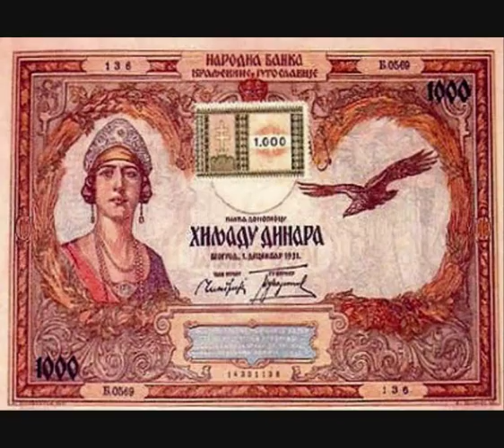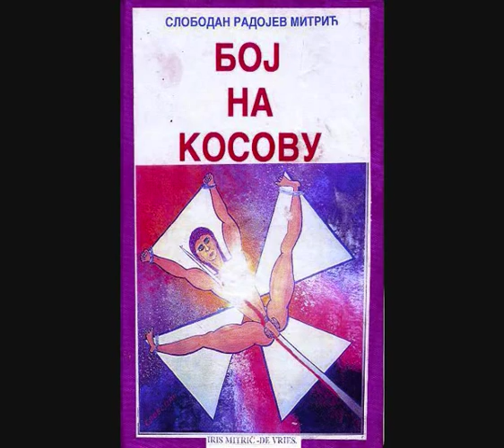PAJA JOVANOVIC - ПАЈА ЈОВАНОВИЋ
Paja Jovanović
From Wikipedia, the free encyclopedia
Pavle "Paja" Jovanović (Serbian Cyrillic: Павле "Паја" Јовановић) (18591957) was the most prominent Serbian Realist painter alongside Uroš Predić. He is considered one of Serbia's greatest academic painters. His most famous and recognizable paintings include Serbian Migrations, Crowning of Stefan Dušan, Takovo Uprising, Cockfighting, Decorating of the Bride, and Fencing. He also painted many famous portraits. His works can be found in many European museums across the continent.
Biography

The Wounded Montenegrin
Paja Jovanović was born in Vršac, on June 4, 1859, in the family of a photographer Stevan Jovanović and Ernestina, née Deot. He spent his childhood and early youth in this town, where he had the opportunity to see the iconostasis of Pavel Đurković and Arsa Teodorović in the town churches, as well as the works of Jovan Popović. He received his first lectures and knowledge from his teacher of painting, Vodecki. His father took him to Vienna in 1875 when he was 15, where he enrolled in the Academy of Fine Arts in 1877 in the class of the professor Christian Griepenkerl. He finished the Academy of Fine Arts in 1880, attending several important courses taught by Leopold Carl Miller, known as an orientalist. In the following period, having noticed greater interest of Europe for the Balkans, he painted mostly scenes from the life of the Albanians, Montenegrins, Herzegovinians, which brought him great reputation. Encouraged to visit the Balkan region during his hiatus, he studied the customs and folklore of the people, and in 1882 he was awarded the prize of the Academy and was given the czar scholarship for the composition The Wounded Montenegrin.
The public and many art critics directed their attention to the young painter, and in 1883 he signed a contract with the London gallery simply named French. He continued his travelling through Caucasus, Morocco, Egypt, Greece, Turkey, Italy, and Spain. A great number of sketches, notes, and studies, along with the collected objects from the life of the common people, will find their place in his famous genre-compositions, such as: Fencing, Decorating of the Bride, and Cockfighting. Some of Jovanović's most remarkable praises were gathered at two of his greatest exhibitions: Millennium exhibition in Budapest in 1896, where he prepared Migration of Serbs for entry, but Triptych was sent instead, and the World Exhibition in Paris in 1900, for which he had painted a great historical composition The Proclamation of Dušan's Law.
As early as in 1893 he was proclaimed for the member of the Serbian Royal Academy. He was given the task to make the monumental, historical compositions. After 1905 he devoted himself exclusively to painting the portraits in the style of academic realism for the rich clientele, and he became very famous thanks to them. Some of the most famous include Portrait of the Painter Simington, Portrait of Mihajlo Pupin, Portrait of the Artist's Wife Muni, Portrait of the Sculptor Đoka Jovanović, and others. He painted the portraits of his longtime model and wife, Muni with special care.
He made the iconostasis in the Dolovo and Saborna churches in Novi Sad, which was painted without commission. He spent most of his time in his atelier in Vienna where he settled, and occasionally travelled to Belgrade. In 1940 he was given the title of the honorary citizen of Vršac, and in 1949 he was given the Order zasluga za narod (Merit for People) of the first category. He lived quietly and lonely, after his wife's early death, in Vienna until his death in November 30, 1957. According to his will, the urn with his ashes was to be moved to Belgrade and where The Legacy of Paja Jovanović was opened in 1970, as well in Vršac. Later, in the building of the Old Pharmacy on the Stairs, in 1977 the permanent commemorative exhibition of Paja Jovanović was opened. The works of Paja Jovanović have been kept in the Town Museum of Vršac, along with the exceptionally famous Vršac Triptych. Most of his works and personal belongings can be found in the Town Museum of Belgrade.